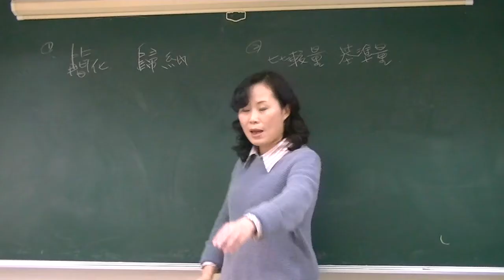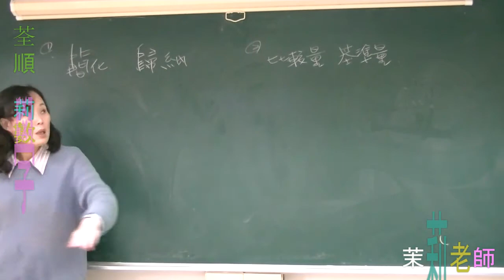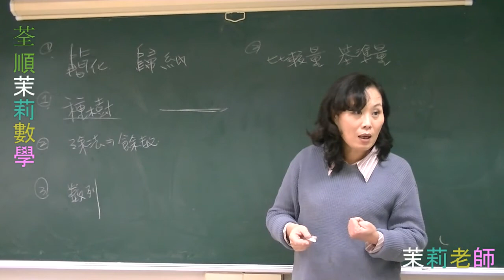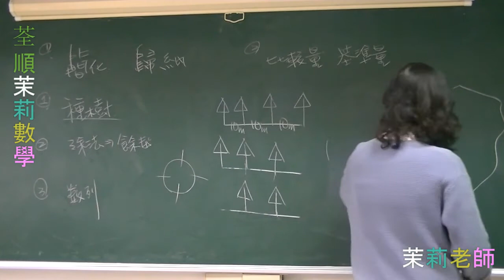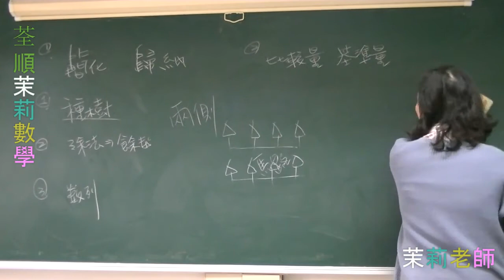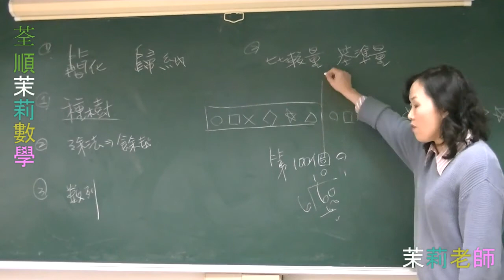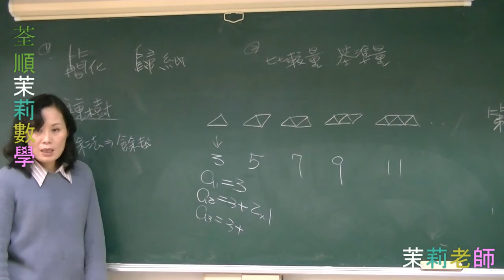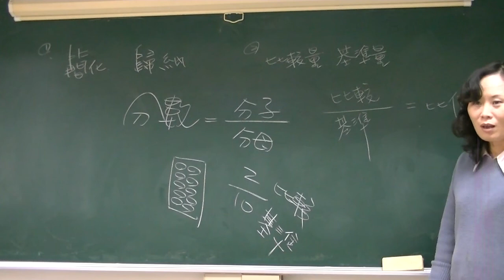國小六年級下學期簡化歸納-植樹問題/比較量基準量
FB【荃順茉莉數學】粉絲團.

播放清單：
荃順茉莉數學-蘆竹鄉洛陽街129號
電話3113939